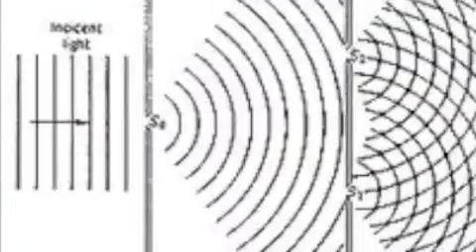Rise Up! (iPhone)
Please rate and comment.  Download and share.  Remix, re-edit, re-upload (please send them to me if you do).

Lyrics:

Microphone...
    Engage
Sunrise
    as I turn the page
Try to transform
    my rage into a rhythm
Phase shift this scientifical madness
    Make battle with the savage mind
Time Tick
    the brain is on the fritz
As it's manipulated
    translated into digits
And fucked with
    on some Dr. Evil Shit
We gotta rise above it
    as a people we used to love it
Our humanity
    and cultures
Now we've been rape and rearranged
    taught to hate and blame each other
As we're led to believe that you and me
    are the reason for the state of the planets environment
While we go to work and pay rent
    with a combined tax burden of nearly 40%
Taken by our governments
    and spent on corporations
To invent
    more efficient means of death
And Toxification
    of all states of matter
From brainwaves
    to genetic manipulation
Of the human animals
    means of reproduction
Elimination of the Y chromosome
    through plastification of the endocrine system
Over 60 pharmaceuticals
    in municipal water supplies
Chlorine & Mercury, Jet Fuel & Fluoride
    flowin out your faucets.

Rise up
    before we all die up
Always lookin
    on the bright side of
Gonna leave you
    on the dark side of
The wrong side of
    the revolution risin' up
It's time for us, it's time for love
    it's time for peace
It's time to believe
    that we are bigger than this beast
It's time for you and me
    our humanites and cultures
Are Love!
    and they must survive

Rise up
Always lookin
Gonna leave you
Are Love!
In a time of deceit
    the truth is revolution
One vision
    one conclusion
Television
    program
Bit by Bit
    electroluminescence
Ambisonic
    destructive wave interference
Steer the direction of perception
    imperceptible motion
Electromagnetic field distortion
    radiation
Genetic manipulation
    of everything ingested
Put into everyday practiced
    what the nazi scientists practiced
IG Farben, Prescott Bush, IBM
    and the eugenics connection
Subcutaneous microchips
    biometrics
Global, corporate, technocratic
    digital,
Neo-feudal state
    of pawns and princes
Gotta do our best
    to protect
What's left
    of our Republic
For which it stands
    one nation among many
In the wrong hands

Rise up
Always lookin
Gonna leave you
Are Love!